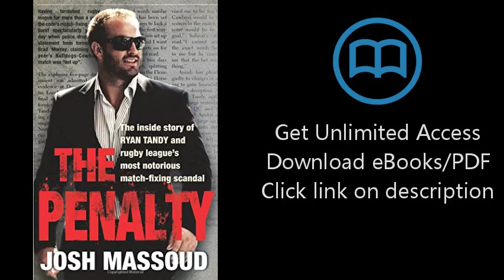Download The Penalty: The Inside Story of Ryan Tandy and Rugby League's Most Notorious Match [P.D.F]